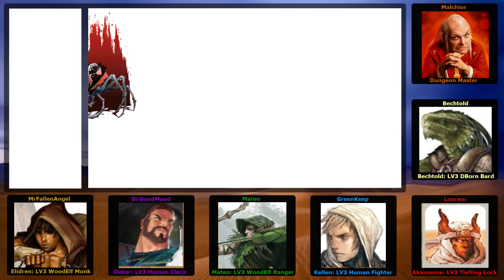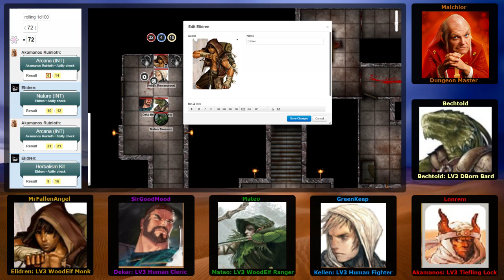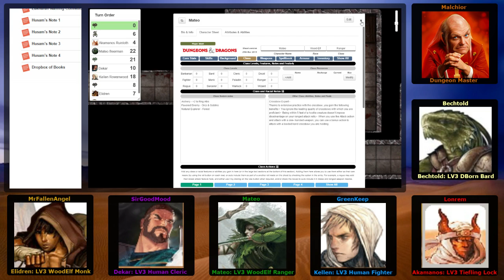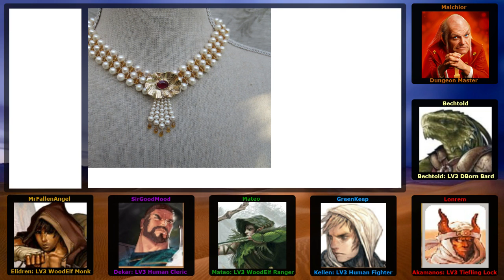Sultans & Sorcery Episode 4: The Mayors Daughter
The adventurers delve further into the dungeon and find the Mayors daughter. They then return her to the Towns Mayor.